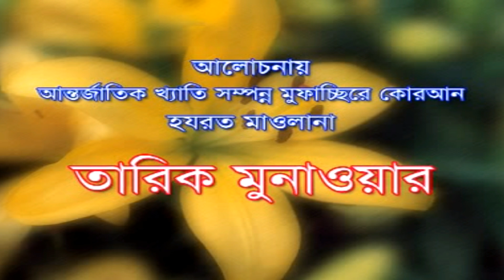Manobotar Sreshtho Adorsho | Tariq Munawar | Sreejon Audio Visual Center | Bangla New Waz 2018